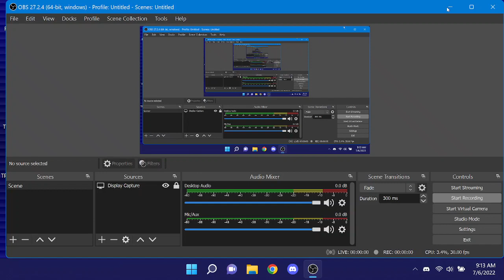Wheel Of Fortune Deluxe Gameplay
I've played two WOF games before (BigJon's Wheel Of Fortune, Wheel Of Fortune Free Play), and now I have decided to do a gameplay on this version called Wheel Of Fortune Deluxe.